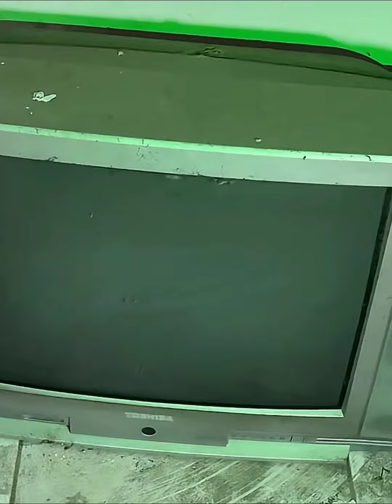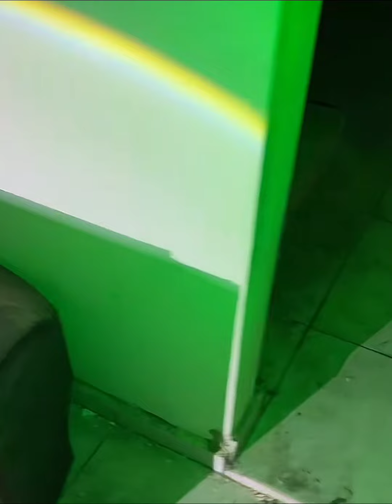Paranormal Live : Arasz Hunting Part 3 (Projek Perumahan Tinggal Meru Klang v7) - xarasz_abdullah